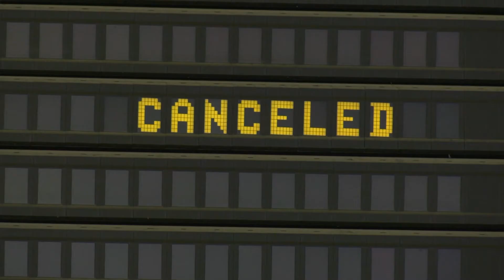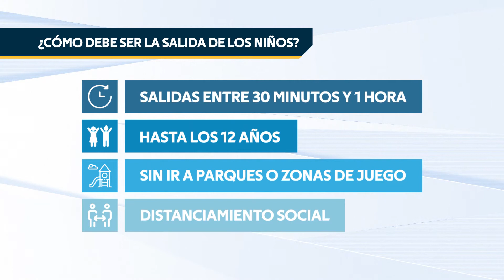Posibles opciones de desconfinamiento en Canarias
Canarias es, con diferencia, la comunidad que mejores datos presenta: su tasa actual de incidencia es de 19 casos notificados por 100.000 habitantes en los últimos 14 días, frente a una media nacional de 135.

La prioridad, como ha señalado el Gobierno de Canarias, es hacer el mayor número de test a la población. Necesitamos tener una visión real del grado de incidencia de la enfermedad en nuestro archipiélago. Desde hace unos minutos, el presidente canario se encuentra reunido con el comité de emergencia sanitaria. Una reunión muy importante en la que están debatiendo las posibles propuestas de desconfinamiento que presentarán al Gobierno Central este viernes.

Propuestas que siempre serían aplicadas a partir del 27 de abril. Una de ellas es que se seguirán manteniendo las restricciones y los controles en los aeropuertos y puertos. Otra de esas proposiciones es que se permita salir a dar un paseo a los niños y las personas mayores. Medida aprobada por el Gobierno Central. Pero que debe seguir las siguientes recomendaciones:
-Niños menores de 12 años siempre acompañados de un adulto responsable.
-Los paseos tendrán una duración entre 30 minutos y 1 hora.
-No podrán ir al parque, ni a zonas de juego.
Deben guardar un metro y medio con otras personas y se recomienda el uso de mascarillas.
También se pedirá al Gobierno Central que los canarios puedan salir a la calle a hacer ejercicio en un tramo horario concreto y en unas zonas restringidas para evitar aglomeraciones. En la última fase se propone la apertura de tiendas con la intención de recuperar la normalidad insular paulatinamente. ¿Qué pasará con el turismo?